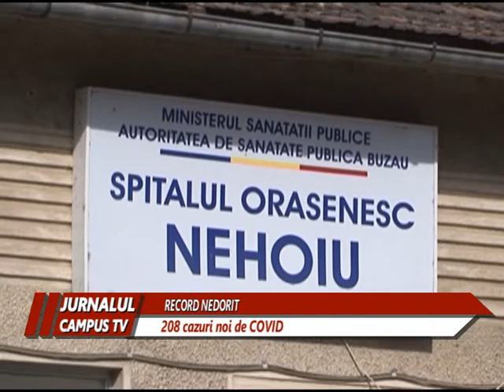RECORD NEDORIT. 209 CAZURI DIN APROAPE 900 DE TESTE